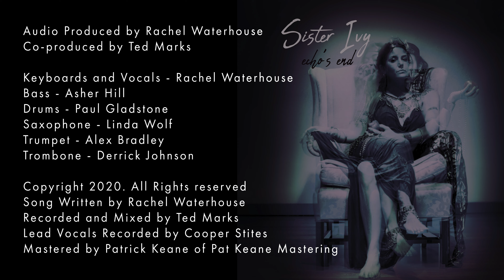Sister Ivy- Echo's End (Official MV)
A retelling of the classic story of Echo and Narcissus.

Starring Violet Julia Clear Hayes as Echo
World Famous Magickian as Narcissus

Filmed by Donnie Rex Bishop
Directed by Donnie Rex Bishop and Rachel Waterhouse
Produced by Rachel Waterhouse

Filmed at Everland in Asheville, NC

Song by Sister Ivy
Written by Rachel Waterhouse
Co-produced by Ted Marks
Recorded and Mixed by Ted Marks
Mastered by Patrick Keane

Vocals and Keys: Rachel Waterhouse
Bass: Asher Hill
Drums: Paul Gladstone
Saxophone: Linda Wolf
Trumpet: Alex Bradley
Trombone: Derrick Johnson